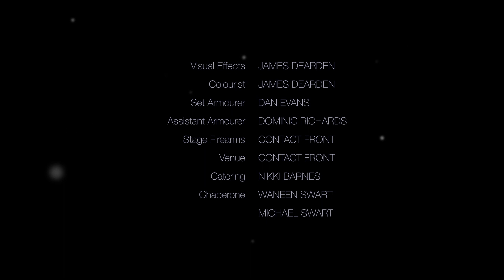GAME PLAY | Action Short Film | MYM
Game Play follows a small boy, Jack, and his vivid imagination as he is made to play outside away from his computer games. To entertain himself he recreates the derelict landscape and 'bad guys' seen in his video game using his imagination. Whilst the audience sees into Jack's mind, the dad is left puzzled as his son roles around and mimes shooting thin-air. However so immersed in Jack's own world he fails to differentiate between fantasy and reality, creating a shocking end to the film.

Starring Matt Swart, Bryn Hodgen and John Celea
Stage Firearms Provided by Contact Front
Original Music by Mark J Saliba